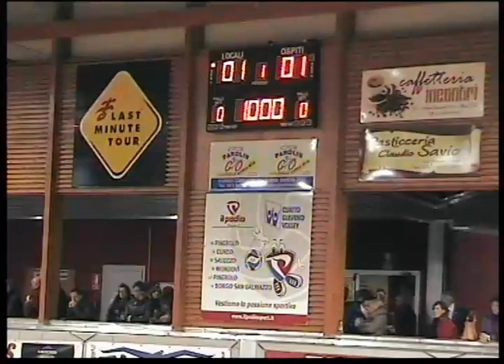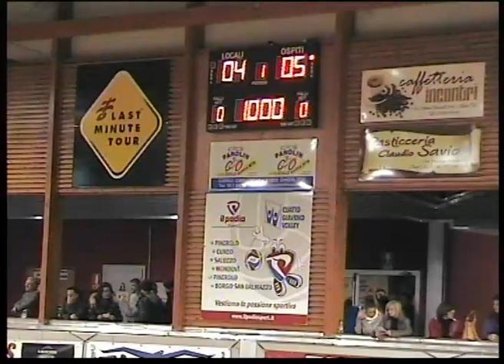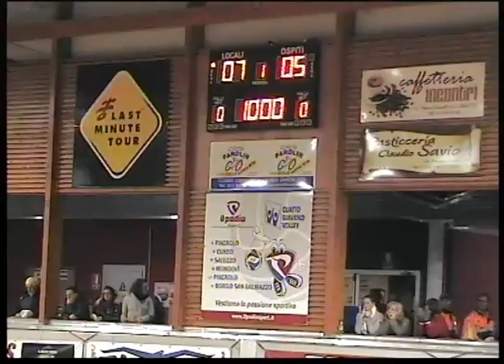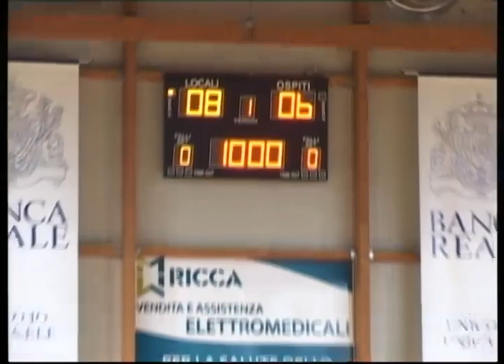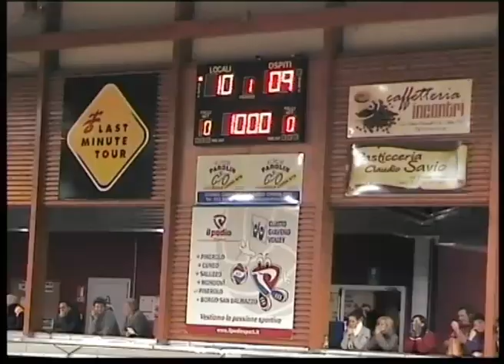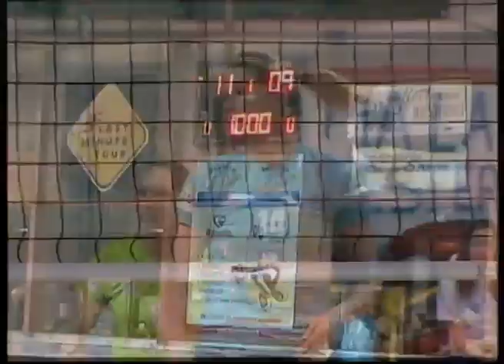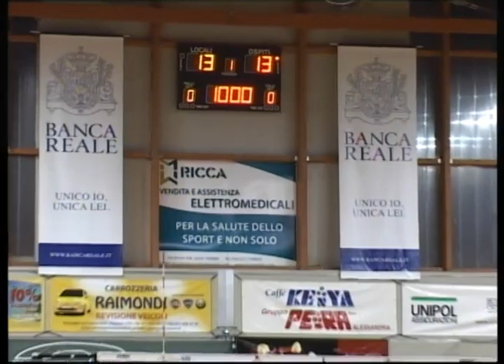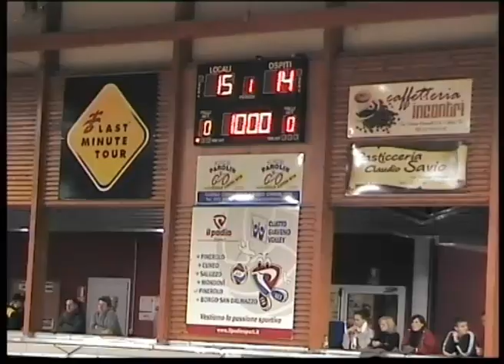Giaveno Volley - San Severino P1